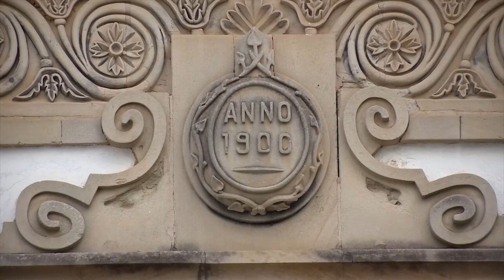É Notícia - Turismo religioso recebe apoio do Parlamento Catarinense - 06/08/21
Diante do potencial econômico, rotas turísticas e empreendimentos voltados para o turismo religioso recebem apoio de deputados estaduais. Nos últimos 10 anos, diversos Projetos de Lei foram deliberados. Santa Catarina possui Leis específicas para fomentar um dos setores mais importantes da economia.